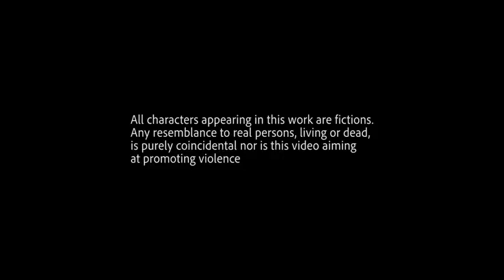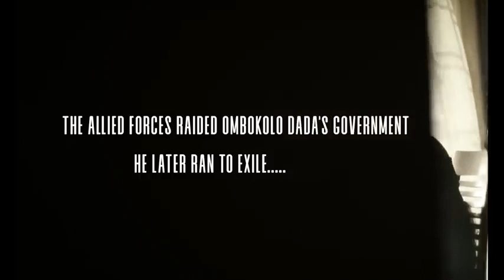Counting On You__ZuliTums (Official Video) New Ugandan Music 2021 HD/hulkproug